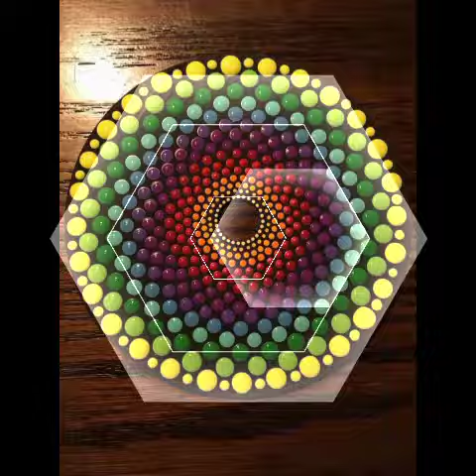beautiful home decoración Stones craft/Stones craft ideas 2022